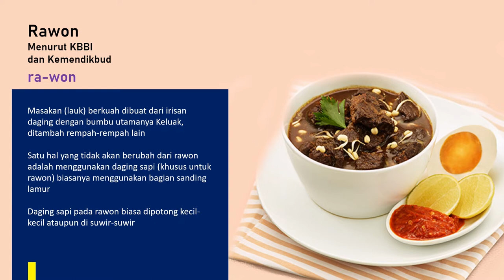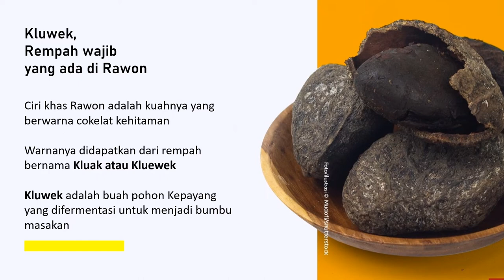GUYS, INI SERBA-SERBI RAWON KULINER KHAS JAWA TIMUR YANG MASUK SEBAGAI SUP TERENAK SE-ASIA LHO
Bagi Anda yang sudah pernah berkunjung ke kota-kota di Jawa Timur, pasti sudah tidak asing lagi dengan keuliner yang satu ini, rawon.

Memang kurang lengkap rasany apabila berkunjung ke Jawa Timur apalagi ke kota Surabaya tanpa mencoba rawon.

Salah satu ciri yang mudah dikenali dari rawon adalah warna kuahnya yang hitam. Warna hitam ini di dapat dari penggunaan kluwek sebagai salah satu bumbunya.

Dalam penyajianya rawon biasanya disajikan bersama toge dan nasi, tetapi terkadang juga menggunakan telur asin.

Walupun identik dengan Jawa Timur, makanan rawon juga dapt dijumpai di Jawa Tengah khususnya kawasan sebelah timur sekitar kota Surakarta.